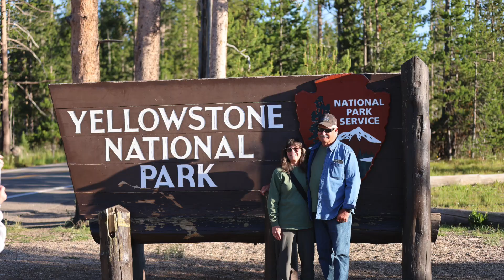Tina and Bill in Wyoming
Gober, Smolskis